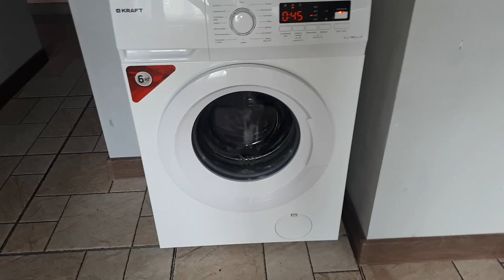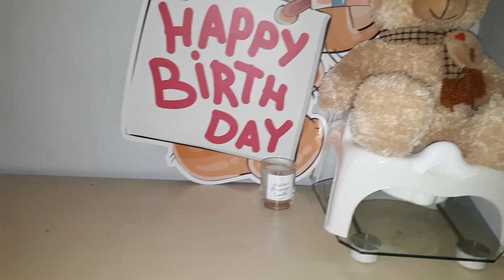Ննջասենյակի մաքրություն/Արտաշեսի հերթական փորձանքը